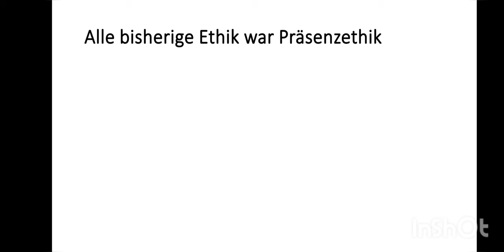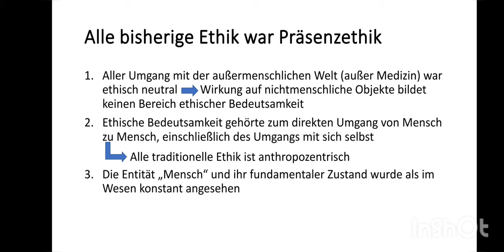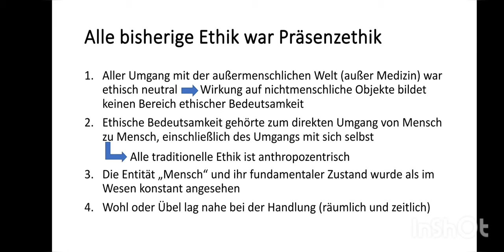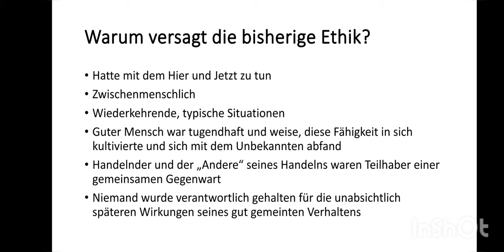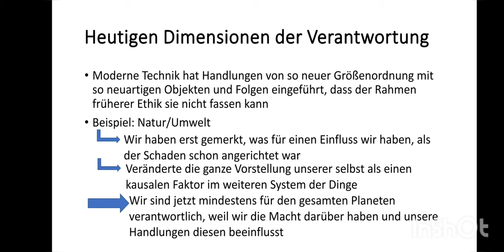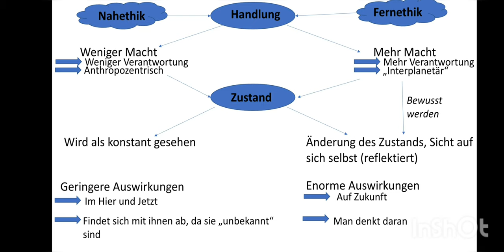Ein Einstieg in Hans Jonas' Verantwortungsethik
► Artist Attribution

• (C) Copyright Notice: This is FREE (Royalty Free Music) that has been publicly released by Chill Out Records - No Copyright Music (Chill Out Records LLC) for use by content creators within their own YouTube and TikTok Musical.ly videos.

In diesen Video beginnen wir mit Hans Jonas' Verantwortungsethik! Falls ihr Fragen habt, stellt diese gerne in den Kommentaren, ich danke euch fürs Zusehen!